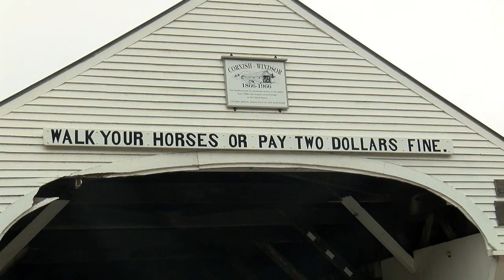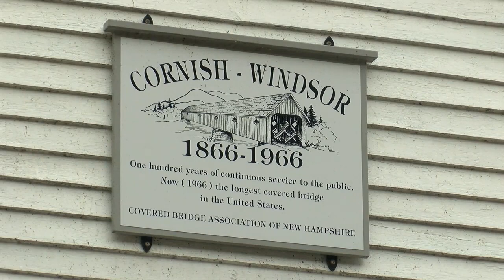This Place in History: Cornish-Windsor Covered Bridge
In 1886, the Cornish-Windsor Covered Bridge was built, and it connected "dry" Vermont to "wet" New Hampshire. Up until 2008, this popular "kissing bridge," at 449 feet long, was the longest covered bridge in the United States.